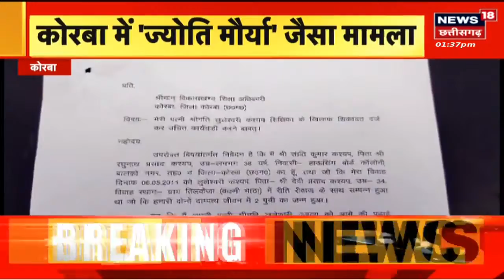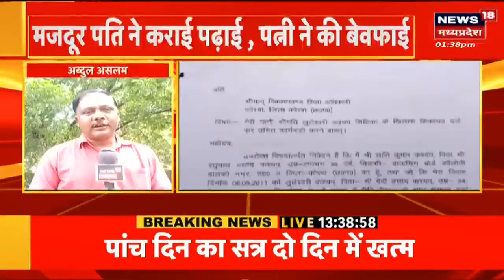Raipur : एस्मा के खिलाफ आज संविदा कर्मियों का जल सत्याग्रह | samvida karmi Protest | Latest news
00:00 Intro
00:10  एस्मा के खिलाफ आज संविदा कर्मियों का जल सत्याग्रह
05:00 Raipur में कांग्रेस का मौन सत्याग्रह